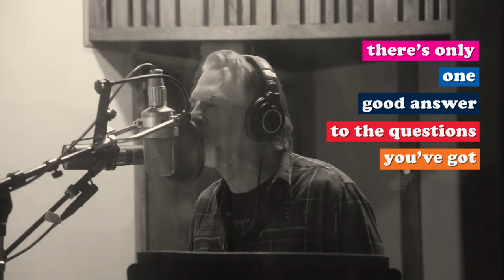Jake Shimabukuro - Why Not (Feat. Kenny Loggins) - Lyric Video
From the new album "Jake & Friends"

Tracks:
A Place In The Sun – feat. Jack Johnson and Paula Fuga
Sonny Days Ahead – feat. Sonny Landreth- Official
All You Need Is Love – Jake feat. Ziggy Marley
Why Not – feat. Kenny Loggins
Smokin’ Strings- feat. Billy Strings
Find Yourself- feat. Lukas Nelson
On The Road To Freedom- feat. Warren Haynes
Come Monday- feat. Jimmy Buffett
Something- feat. Vince Gill and Amy Grant
Two High – feat. Moon Taxi
A Day In The Life – feat. Jon Anderson
Go Now – feat. Michael McDonald
Wrapping Paper- feat. Ray Benson & Asleep at the Wheel
Stardust – feat. Willie Nelson
The Rose – feat. Bette Midler
Get Together- feat. Jesse Colin Young